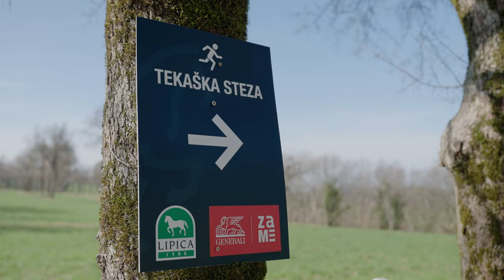Tekaška steza Generali ZAME v Kobilarni Lipica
Tekaška proga Generali ZAME v Lipici je odprta
V čudovitem ambientu Kobilarne Lipica smo odprli novo Tekaško stezo Generali ZAME.
Po startu pred vhodom v park Kobilarne Lipica se pot nadaljuje med travniki in pašniki, ki nudijo čudovite razglede na lipiške bele konje in uživali v lepotah narave, lipicancev!
Tekaška steza Generali ZAME je brezplačna,  odprta v vseh letnih časih in čaka da jo obiščete ter preizkusite!